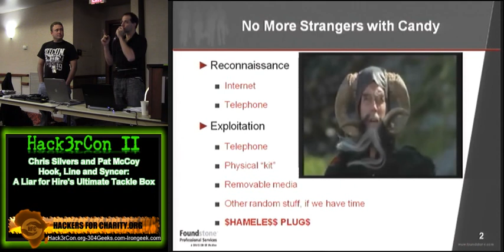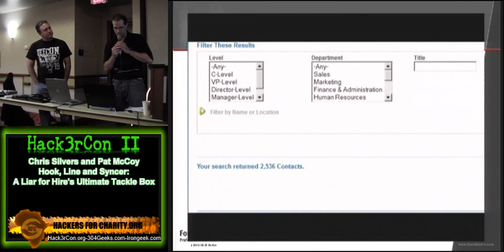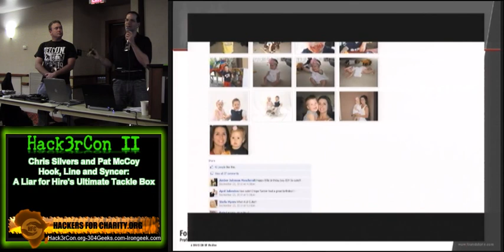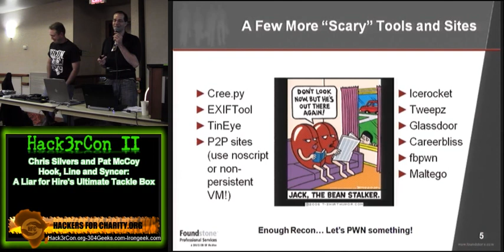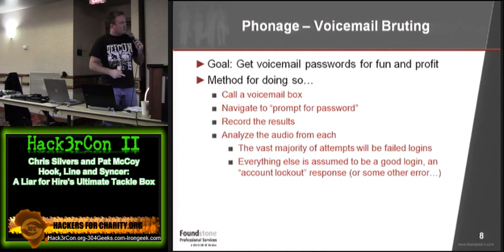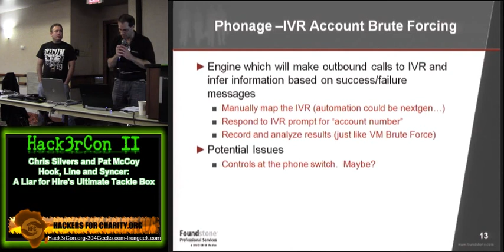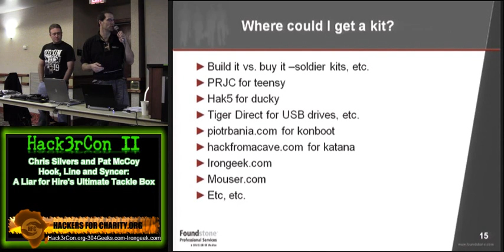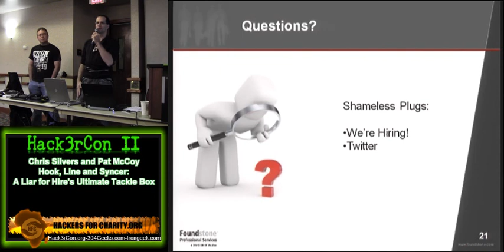Hack3rcon II 1-2 Chris Silvers and Pat McCoy Hook Line and Syncer A Liar for Hires Tackle Box